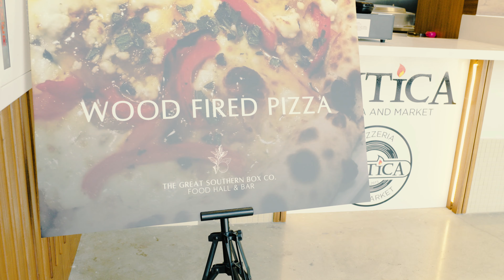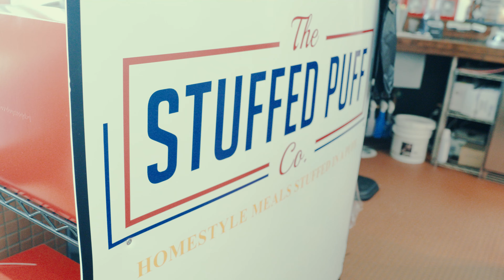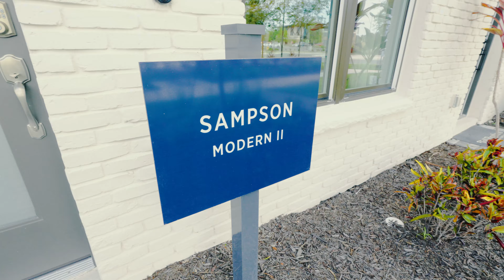Living in Orlando Florida: Packing District Secrets & Pickleball Property Boom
Explore the Living in Orlando Florida: Packing District Secrets & Pickleball Property Boom; where pickleball is creating waves in the real estate market! Discover how this sport is shaping local communities and fueling property demand in Central Florida. 🏡

Time Codes:
00:00 Intro
00:45 Mike Collier | Ambassador of Central Florida Living
00:55 Looking for a home?
03:30 The Packing District
04:14 Orlando Racket Sports
08:52 Great Southern Box Company Food Hall
12:26 The Brix Property Tour
14:56 Outro
15:25 Endscreen